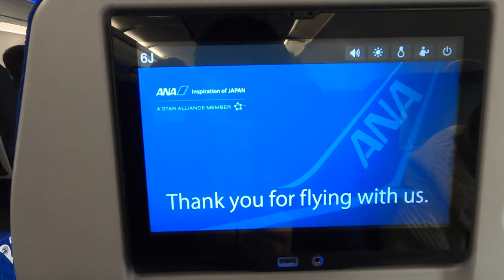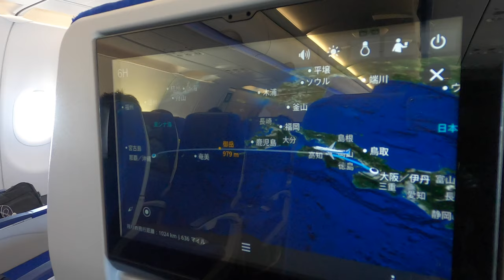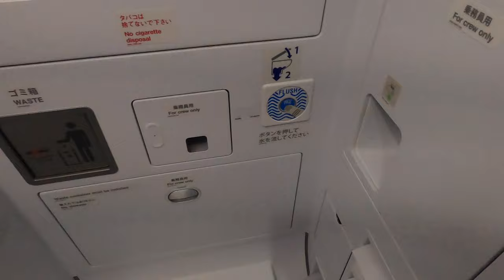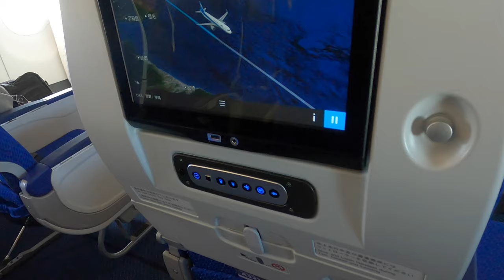ANA NH765 A321neo Economy class Osaka(ITM) to Okinawa Naha(OKA) | Flight video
Flight overview
Airline company : All Nippon Airways Co., Ltd.
Planes : A321neo
Flight number : NH765
City of departure : Osaka International Airport(JAPAN)
Departure time 11:00
Destination : Okinawa Naha (JAPAN)
arrival time  13:20